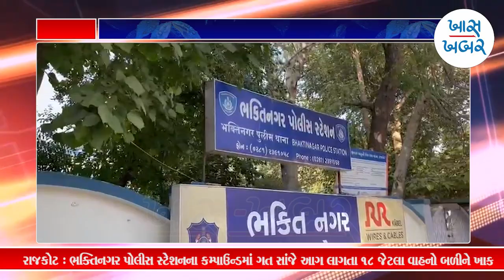રાજકોટ : ભક્તિનગર પોલીસ સ્ટેશનના કમ્પાઉન્ડમાં ગત સાંજે આગ લાગતા 18 જેટલા વાહનો બળીને ખાક